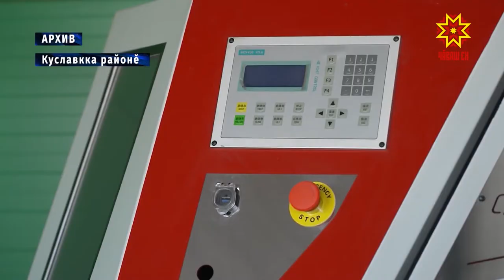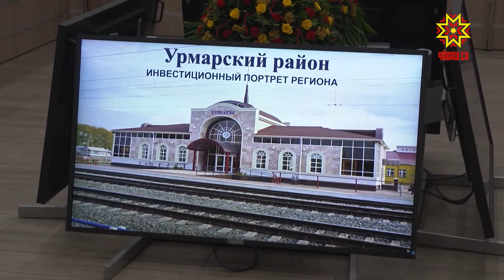Пĕрле йывăрлăхсене çĕнтерме пулатех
Чăваш Республикин экономикин аслă канашĕ çулталăк кăна ĕçлет-ха. Эрнекун çак тапхăрта туса ирттернине пĕтĕмлетрĕç. Куславккапа Вăрмар районĕсен социаллă пурнăçĕпе экономика аталанăвне сӳтсе яврĕç.